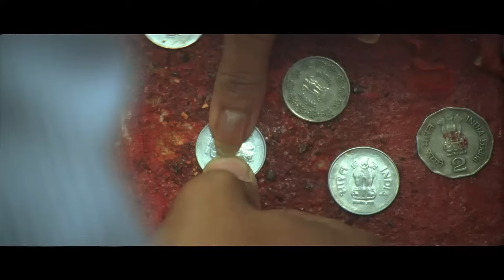Milan Abhi Aadha Adhura Hai - Video Song | Shahid Kapoor | Udit Narayan & Shreya Ghoshal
Listen and sing along this classic superhit Hindi  song "Milan Abi Aadha Adhura Hai" sung by Udit Narayan, Shreya Ghoshal from the Hindi movie " Vivah " staring Amrita Rao and Shahid Kapoor in lead roles.

♪ Available on ♪

Movie: Vivah
Singer: Udit Narayan, Shreya Ghoshal
Lyrics: Ravindra Jain
Cast:  Amrita Rao and Shahid Kapoor
Director: Sooraj R. Barjatya